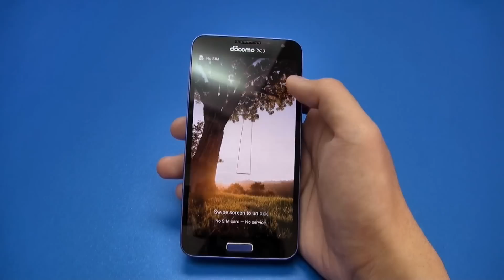docomo Galaxy J SC-02F 5500mAh 大容量バッテリー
タフネス構造と個性的なデザインが魅力のMugenパワフルなバッテリー! docomo Galaxy J SC-02F用5500mAh大容量バッテリーの最大の特徴は高容量、長寿命に加えて、耐衝撃性も備えた頑強な構造だ。Mugenパワフルなバッテリーで、いつでもどこでも安心して使えます！